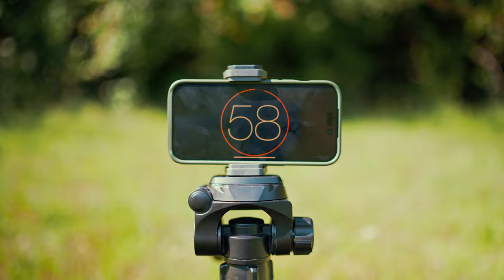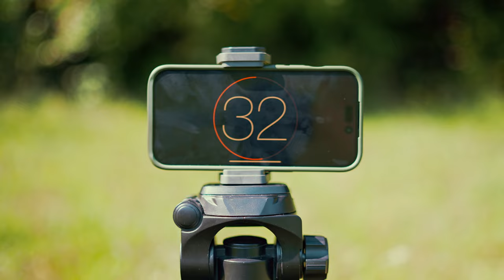I trained to RUN like TOM CRUISE (it broke me)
tom would be proud i guess?